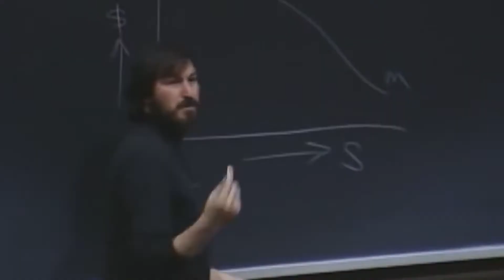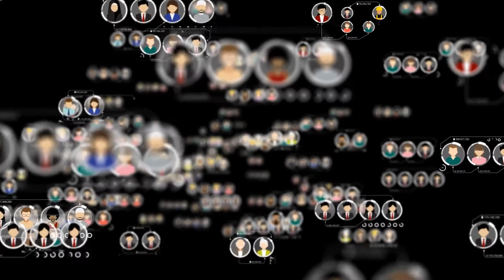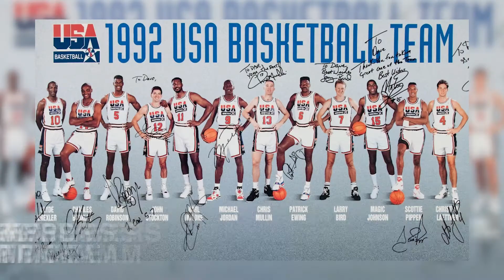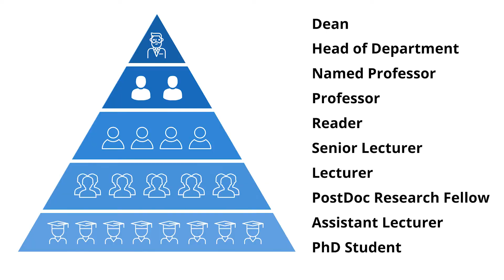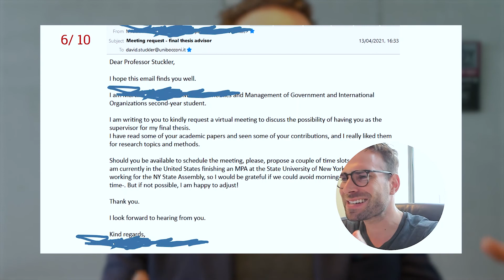How To Find A Mentor - Step By Step Guide (by Prof. David Stuckler)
One of the key criteria to succeeding in grad school is having effective mentors, so in this video I will be sharing the best ways to go about finding them and convincing them to help you.

🔬For researchers in high-income countries → Join our FastTrack InnerCircle mentorship for personalized coaching, publication strategy, and structured guidance

🌍 For researchers in developing countries → Join the FastTrack Research Collective—affordable publishing mentorship with live workshops & expert support

📌 Timestamps:
00:00 - Intro
00:56 - Misconception #1 - Supervisor is a mentor
01:47 - Misconception #2 - Role model is a mentor
02:49 - Mentors should be able to teach you new skills
03:59 - Connections you should get from mentors
04:38 - How mentors can provide new opportunity
05:28 - High value ideas commonly come from mentors
06:16 - Mentors can provide emotional support
07:05 - Building your own dream team of mentors
09:00 - Qualifying your mentors
12:20 - Discovery mapping